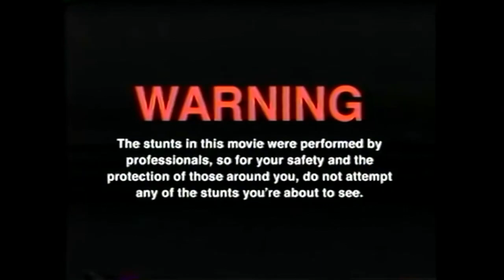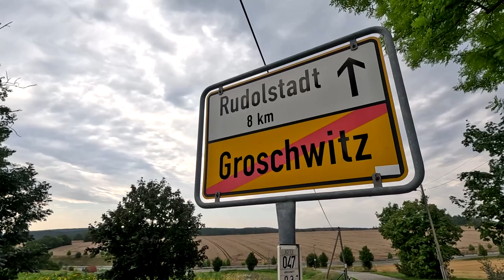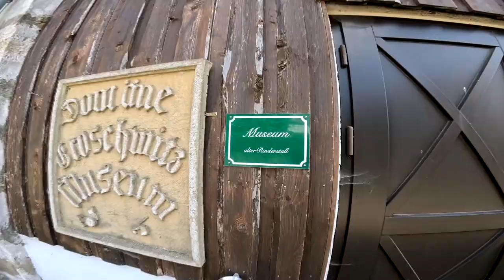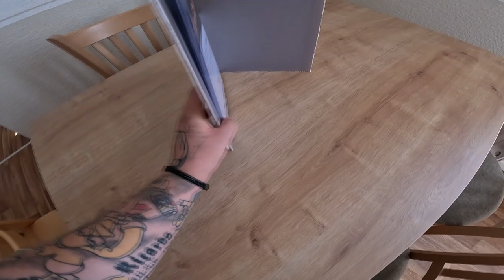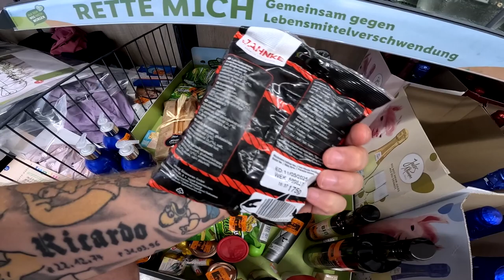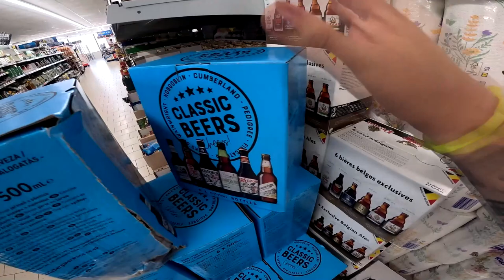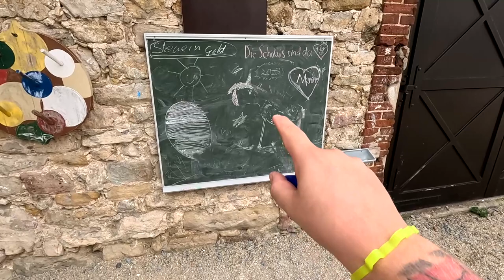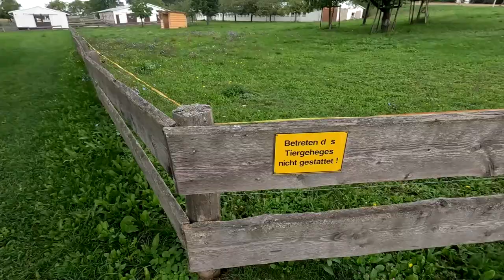Ferienhof Domäne Groschwitz - Rudolstadt !!! | URLAUBS VLOG 1 / 2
GUMMA !!!

Mein Trainer Code : 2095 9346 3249